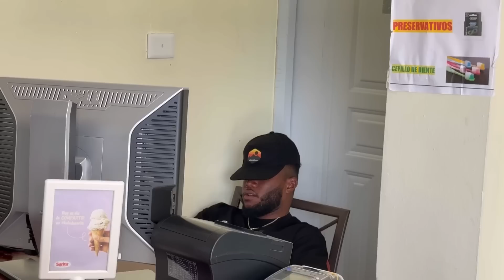DAÑO SU RELACIÓN POR CUMPLIRLE UNA FANTASÍA A SU MEJOR AMIGA